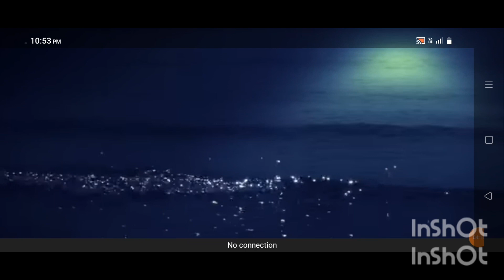antorik ka video --Amrit kumar Rajbongshi vlogs -- vlog science chandran 3